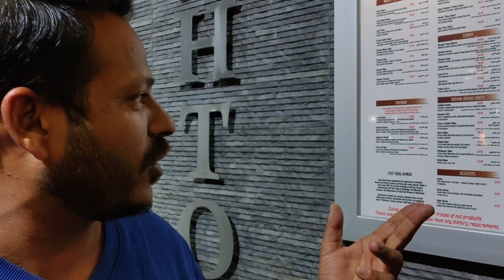Pakhtoon me nahi khaya to London me kuch nai Khaya, Pakhtoon restaurant in London's Marbal arch